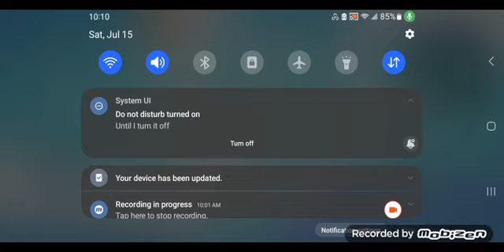slither.io hage slither